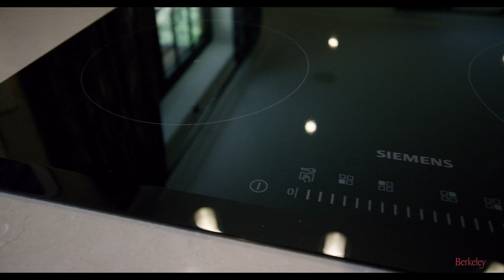Taplow Riverside - Jubilee Mill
Life is better by the river. New apartments at Jubilee Mill. 🏡 Part of the Taplow Riverside development.  📞 to arrange a viewing 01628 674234